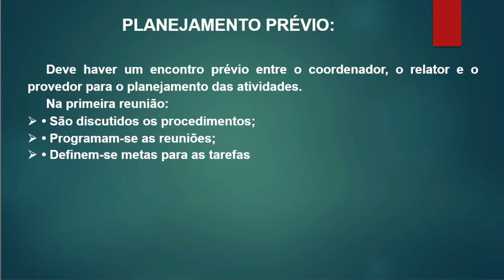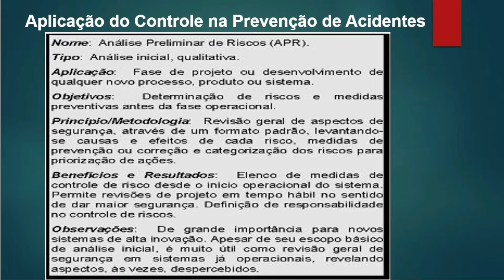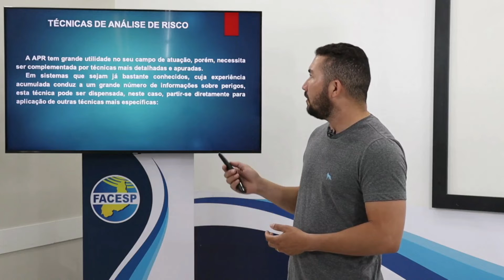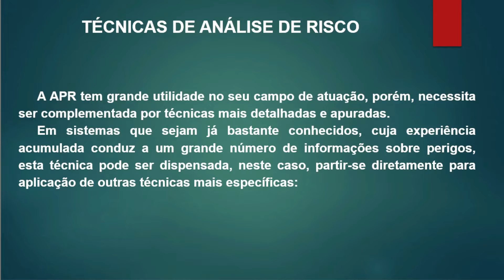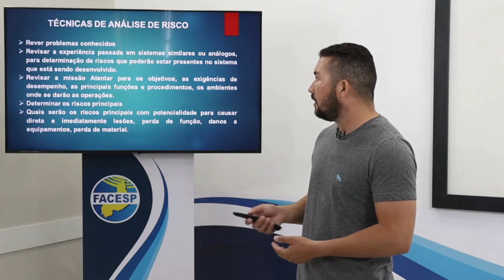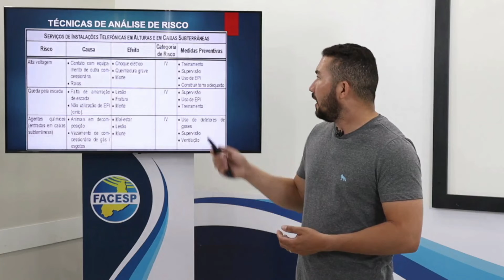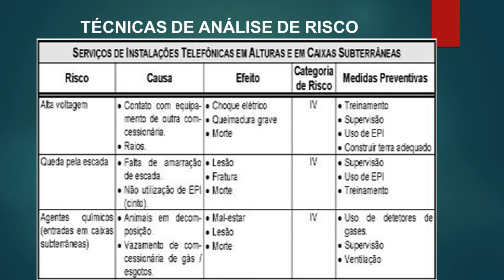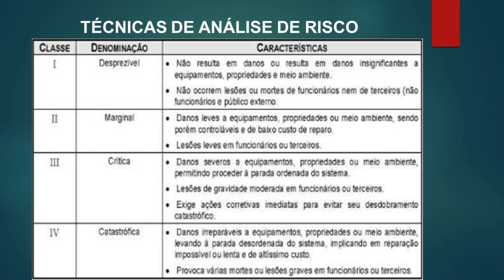PREVENÇÃO E CONTROLE DE PERDAS - AULA III